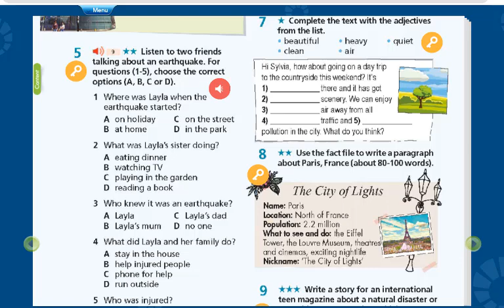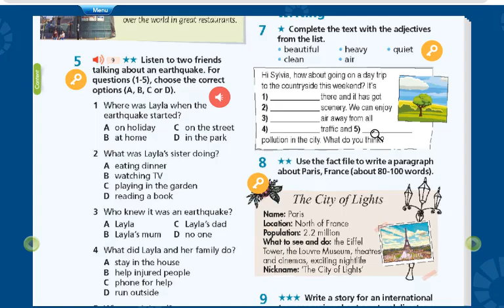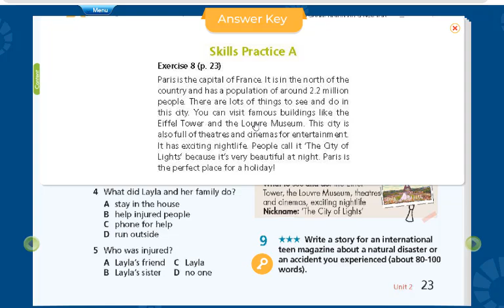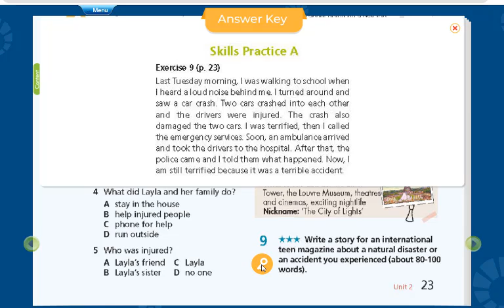Tiếng Anh 8 Right On (WorkBook) Skills Practise A Bài 7,8,9 (Trang 23)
HƯỚNG DẪN CÁCH TÌM VIDEO THEO TỪNG KHỐI LỚP:
Lớp 6
Lớp 7
Lớp 8
Lớp 9